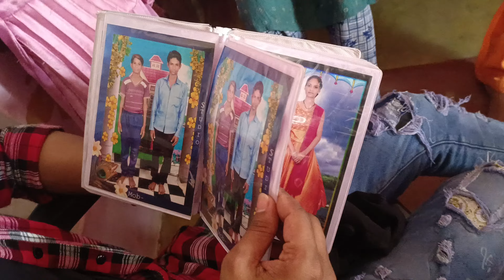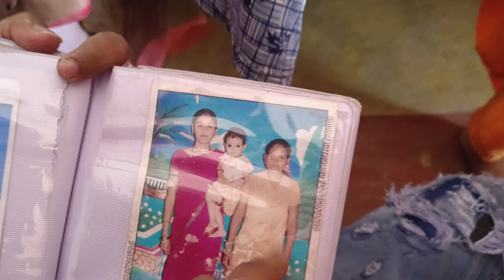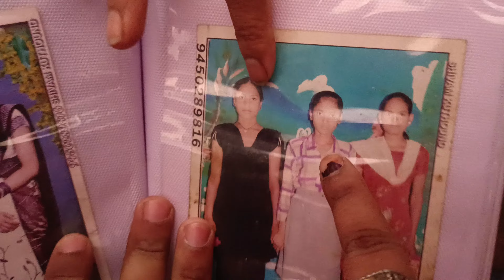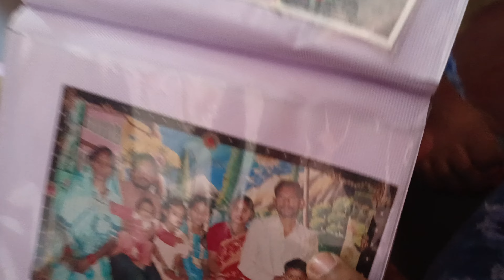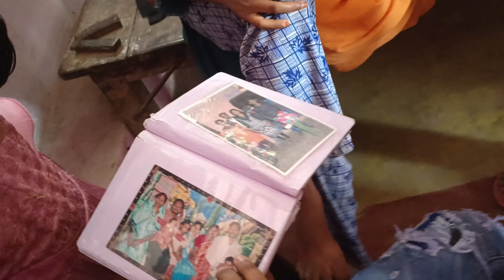meri purani pics#blog manju singh